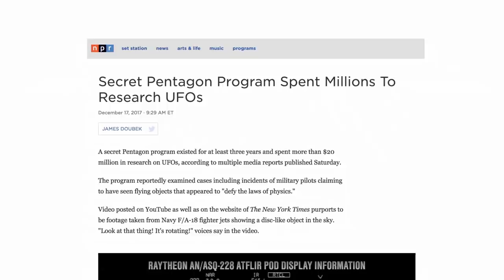Ancient Aliens: Documents Released Reveal Investigations | New Episodes Premiere Apr. 27 | History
When The New York Times story broke revealing the existence of the U.S. governments' top secret program, U.F.O. experts and Ancient Astronaut theorists had validation of what had been happening for decades. HISTORY’s hit series “Ancient Aliens” returns with a two hour premiere Friday, April 27 at 9PM ET/PT in its continued global search for proof that extraterrestrial life exists and these unknown lifeforms visited Earth thousands of years ago. If aliens are among us, how have they impacted our world and how will people react to this discovery? From recent breaking news on the U.S. government's funding of UFO research to recently discovered hidden facts behind chambers in Egypt’s Great Pyramid, each new episode covers various alien-related topics with historic detail, first-hand accounts and interviews with the world’s top scientists, archaeologists and researchers. Lead expert Giorgio Tsoukalos joins Ancient Astronaut theorists, David Hatcher Childress, William Henry, Linda Moulton Howe, Erich von Daniken and many others being interviewed, as this season travels to over a dozen countries to explore firsthand signs of ancient alien visitation. On the island of Sardinia, Italy, ancient statues of giants with alien features are shown to the public for the first time; hidden messages are uncovered in the artwork of Leonardo da Vinci and strange alien-looking statues are explored on the Marquesa islands of the South Pacific.